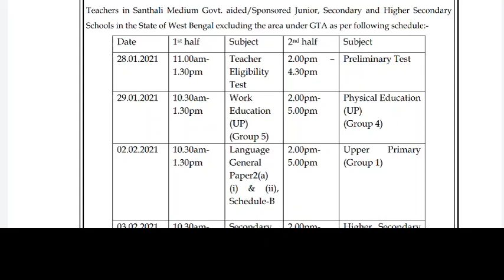PTET Questions Paper 2021|1st SLST|(Santhali Medium) Questions Paper 2021|WBSSC New Syllabus 2021